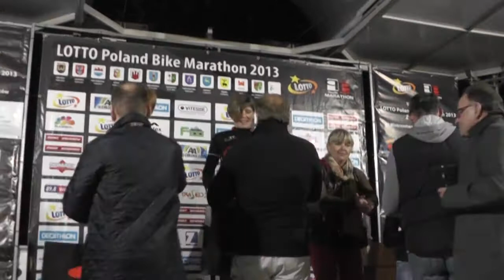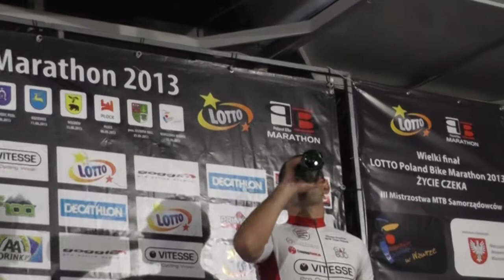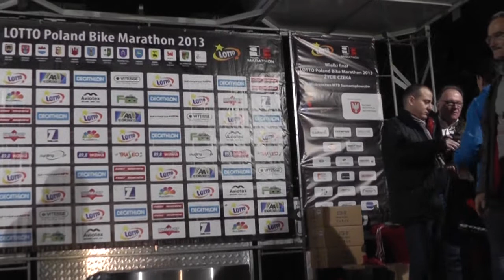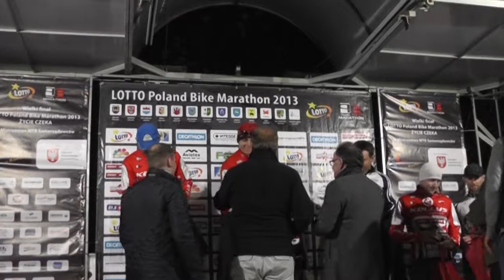LOTTO Poland Bike Wawer